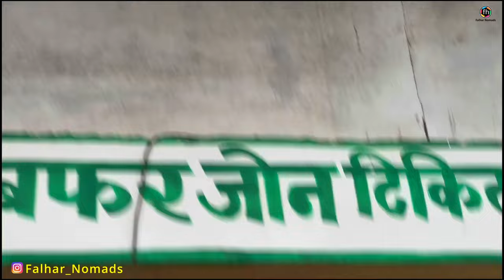Camping in India , Madhya Pradesh Tourism, Caravan In India with ISUZU V Cross, Falhar Nomads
Falhar Nomads creates videos on Travel, Camping, Overlanding In India, Van Life in India, Roof Top Tent camping, Overlanding with ISUZU V Cross

Travelling in a group has a hidden advantage. It brings safety, security and create a team spirit. With that all in mind we decided to continue our journey for few more days. During our travel we used search for night camping locations. To be honest we always were lucky to find good locations on the banks of River Narmada in Madhya Pradesh. On this day we decided to travel to Satpura Tiger Reserve area but we were running late so decided to halt at Choti Burman Ghat. It started raining as soon as we reached the location and we were also late so we could sit and enjoy, so we all retired inside our tents and call it a day. Next day we continued our journey to reach Satpura Tiger Reserve and camped there.